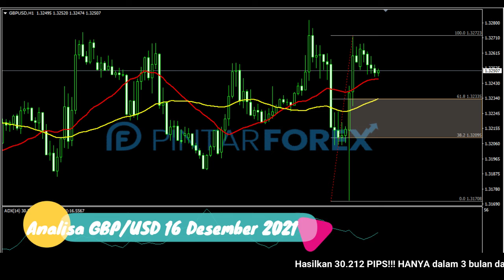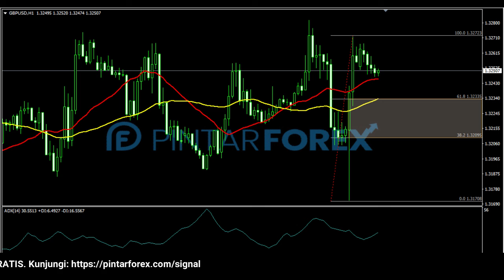🔴 LIVE: Analisa Forex Hari Ini 16 Desember 2021 GBP-USD Sedang Bullish: Apakah Akan Melanjut ?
"Analisa Forex Hari Ini 16 Desember 2021 GBP-USD Sedang Bullish: Apakah Akan Melanjut ?